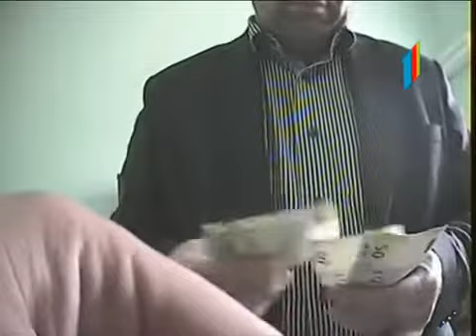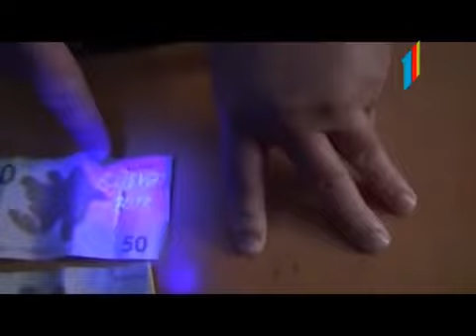Bogazda qalan rusvet LDU prorektor